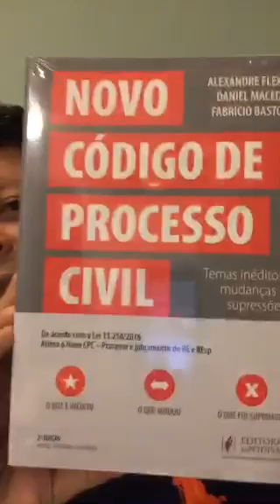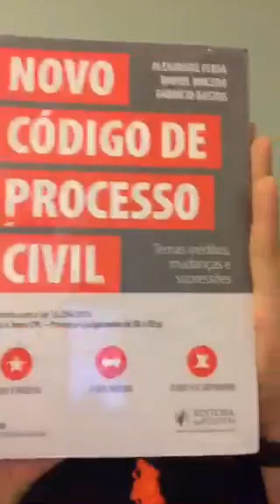Alexandre Flexa e Gabriel Habib - Diálogo das fontes NCPC e CP (1°parte)